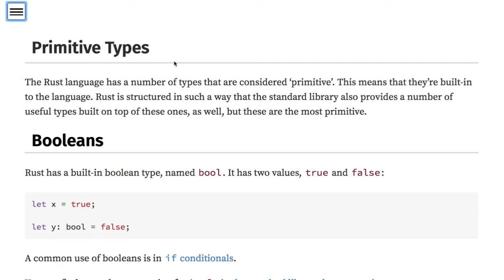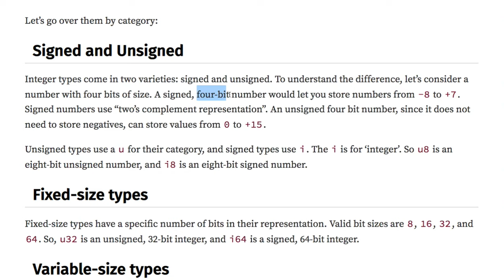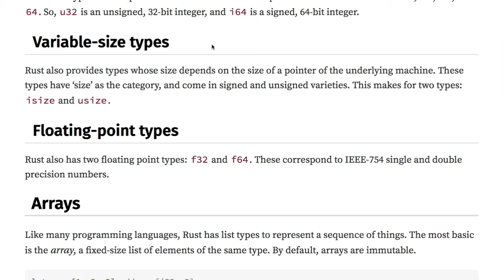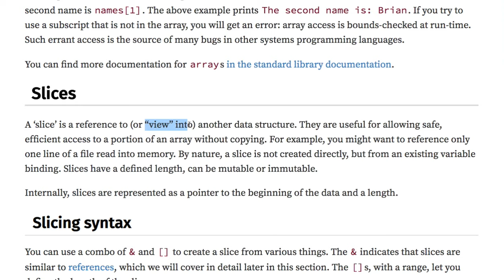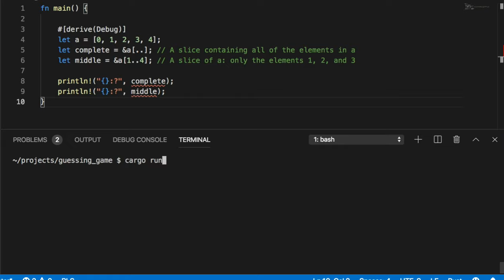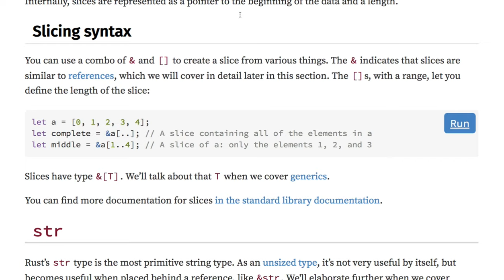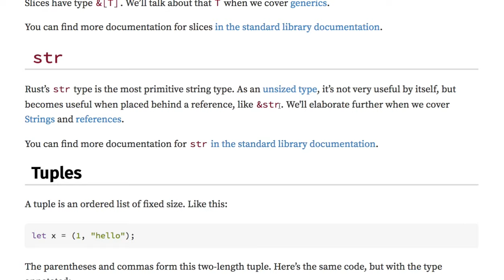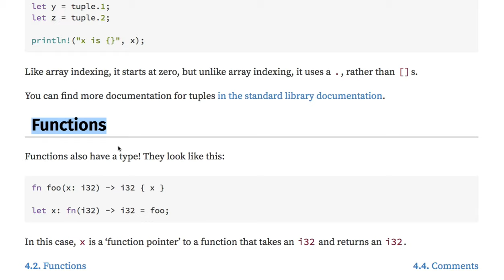[러스트] 214 - 4.3 Primitive Types